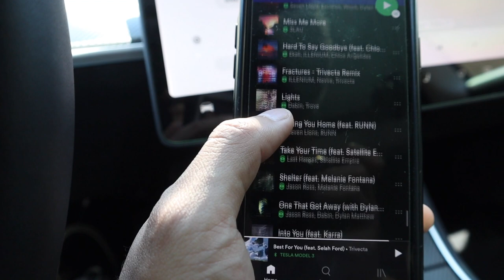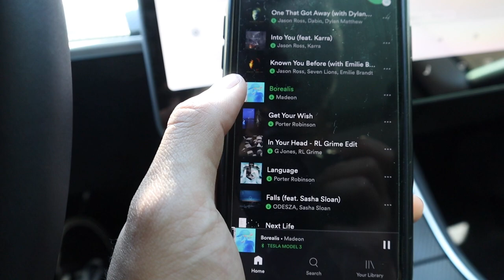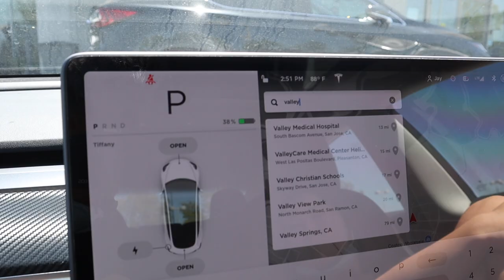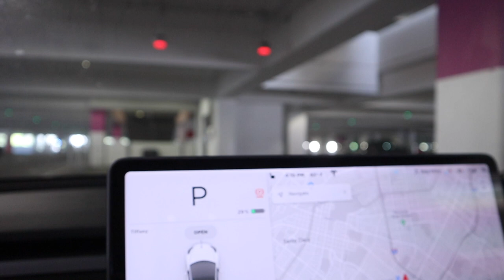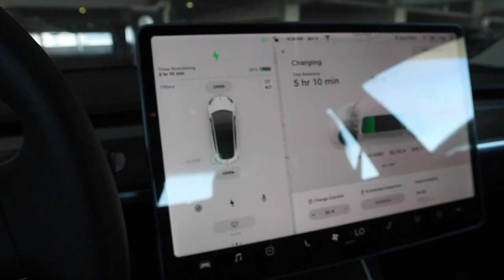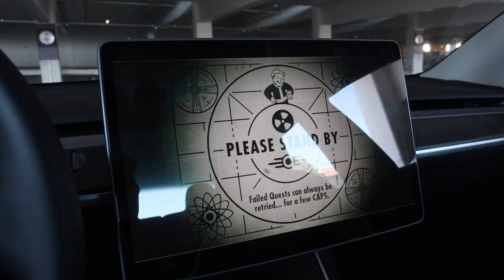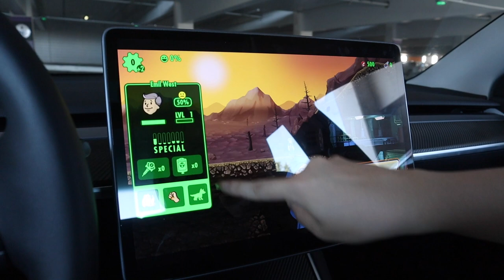16" MacBook Pro 2020 UNBOXING // VLOG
I FINALLY got my hands on a brand new Apple MacBook Pro 16"! This was something that I really wanted because with the added graphics card, it's going to allow me to work on my YouTube channels much more efficiently and I want to keep creating content for y'all so hopefully it'll help me edit these videos a bit faster.

Follow along as I go to Valley Fair to buy my MacBook Pro and then venture around Santana Row because I had to supercharge my Tesla Model 3.

Tesla Accessories:
Nikola Pro Tesla Model 3 Full Chrome Delete Kit
PNY Turbo 64GB USB 3.0 Flash Drive
EV Wraps Center Console Wrap Kit
EV Wraps Dash Wrap

Get FREE Supercharging miles when you order a Tesla with my
Get a FREE Stock when you sign up for Robinhood using my